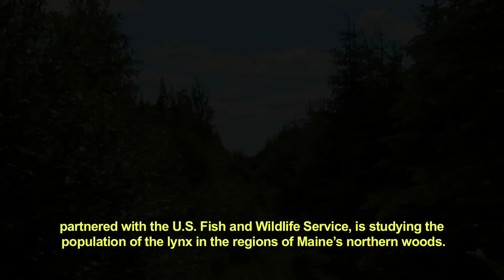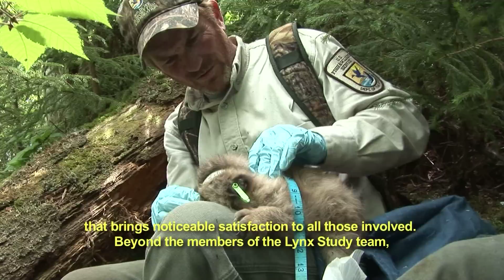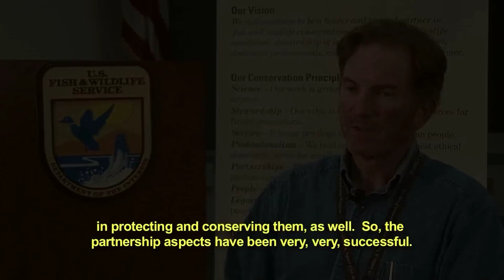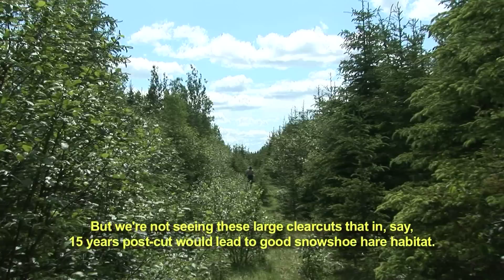The Canada Lynx Study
Come along with the U.S. Fish and Wildlife Service as they conduct den surveys of the elusive Canada lynx in the forests of northern Maine. This video is part of the Service's effort to communicate changes in the climate in all 50 states. for more information.